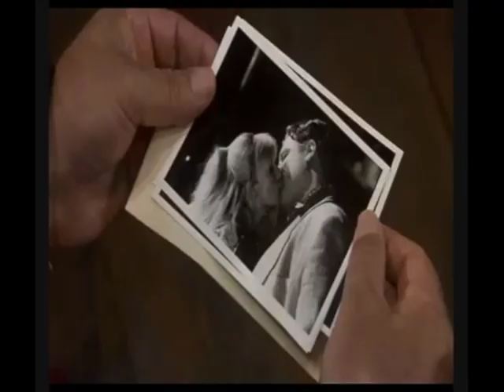John Goodman - Good Golly Miss Molly (King Ralph)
John Goodman rocks out the Little Richard classic in his 1991 movie King Ralph.